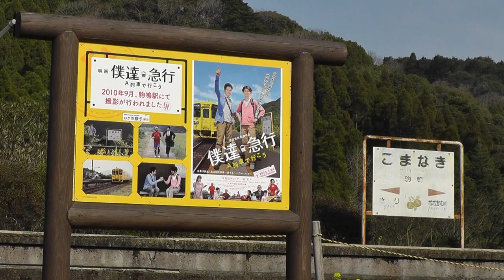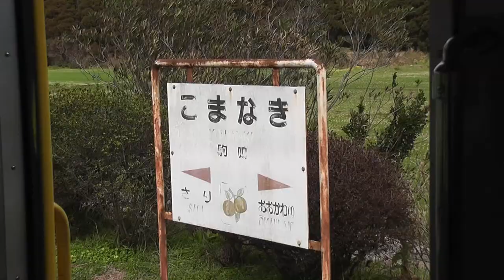【鉄道PV】 僕達🚊筑肥線ＤＣ ～Ａ列車で行こう～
2012年春に投稿した筑肥線の鉄道ＰＶをリメイクしました。

この作品は幹線の取り扱いながらどう見積もっても「ローカル線」である筑肥（西）線を題材に取り上げたＰＶですが、地味ながらも一度はしっかりと撮影に取り組んでみたいと思っていた路線です。

この動画の投稿は、森田芳光監督の遺作となった映画「僕達急行　Ａ列車で行こう」の上演時期にあわせたこともあり、作品投稿当時は色々なコメントを頂きました。何度も足を運ぶことになった「駒鳴駅」は「僕達急行　Ａ列車で行こう」のメイン舞台となったこともあり、観光地として観光客が訪れていたことも懐かしい思い出になりつつあります。

作品をリメイクするにあたり、初作には登場しないキハ６６・６７によるツアー列車「国鉄色キハ66・67で行く西九州ぐるり撮り旅」の映像を差し替えています。
イベントながら筑肥線乗り入れを果たしたキハ６６・６７の貴重な動画を見ることも出来るようになっています。

2020年現在でもそれほど変わらない鉄道風景が残る筑肥”西”線に一度足を運んでみてはいかがでしょうか？